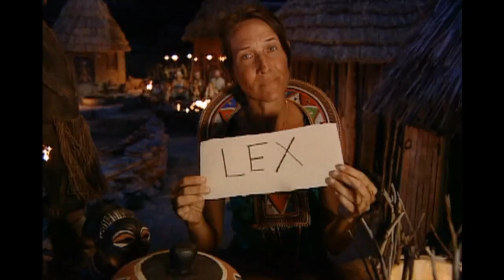Survivor: Africa - Clarence Blindsided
Clarence Black: 10th place, Season 3